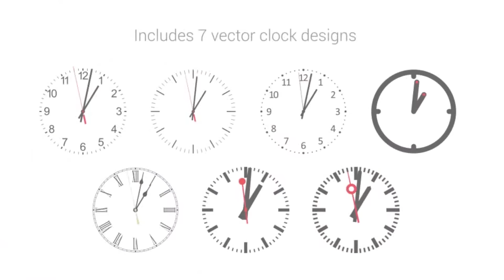Analog Watch Clock System | After Effects Project Files - Videohive template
Tired of making a clock from scratch? Just import this full featured clock system in your project, set time, choose design, done! “Analog Watch Clock System” comes with a very easy menu to control the clock settings. Also included 7 realworld common designs which can be combined for countless designs. Made for the beginner and advanced After Effects user. Important features: Analog Clock/Watch Very Easy Settings Menu Full Control 100% Made In After Effects Vector/Shapes, Resizable Convertible to 3D Layers 7 Different Clock Designs Countless Design Combinations Own Design Compatible Counterclockwise Compatible Convert to any Frame Rate Alpha Channel, Transparent Background No Plugins Required Extra Millisecond Parameter After Effects CS5 and above Multi-Language Support Implementation Examples: Clock Replacement New Years Eve Countdown Clock Time-Lapse / Fast-Forward Clock Time-Zone Clock Footage not included. Music from preview not included, you can find it here. Update 1.1: After Effects Creative Cloud (CC) Compatible Multi-language support Optimized expressions Updated Help file Added Changelog file

download Analog Watch Clock System | After Effects Project Files - Videohive template